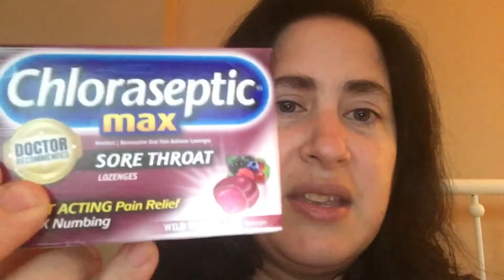Gallbladder surgery what to expect and what to purchase to help with recovery!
❤️ is everything